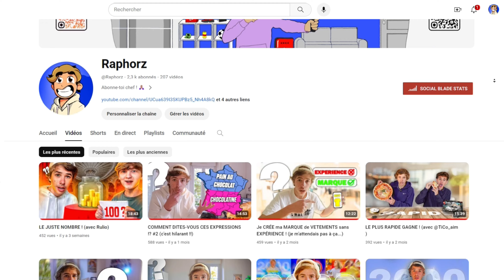MON VOYAGE AUX ÉTATS-UNIS ! (incroyable)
📌 Salut, aujourd'hui toute nouvelle vidéo dans laquelle je vais vous résumé mon voyage aux Etats-Unis, en Louisiane.

📊2304

💵Don (pas obligatoire, juste pour améliorer le matos)

Les sujets évoqués dans la vidéo !

0:00 Intro !
1:56 Sommaire !
3:14 1 - Pourquoi sommes-nous partis ?
4:45 2 - Le résumé du voyage !
4:57 Vendredi 12 Avril : Le grand départ !
9:54 Samedi 13 Avril : La découverte de la ville !
12:11 Dimanche 14 Avril : NBA Games !
16:07 Lundi 15 Avril : Journée de cours !
16:59 Mardi 16 Avril : Direction Bâton Rouge !
21:08 Mercredi 17 Avril : Le Capitol de Louisiane !
21:50 Jeudi 18 Avril : Les alligators !
23:06 Vendredi 19 Avril : Visite du French Quarter !
24:44 Samedi 20 Avril : Le Bal de Promo !
27:03 Dimanche 21 Avril : Aquarium
27:36 Lundi 22 Avril : La plantation Laura !
29:39 Mardi 23 Avril : Musée WWII + Mardi Gras
31:44 Mercredi 24 Avril : Dernier jour aux USA !
33:24 Jeudi 25 Avril : Jour de départ !
34:01 3 - Les faits sur les Etats-Unis !
35:58 4 - Questions / Réponses !
39:41 5 - Notre avis sur ce voyage !